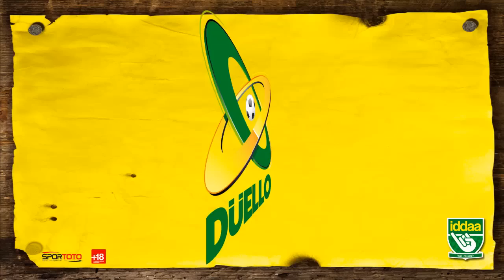ANAFARTALARGÜCÜ PAÜ SAİNT GERMAİN